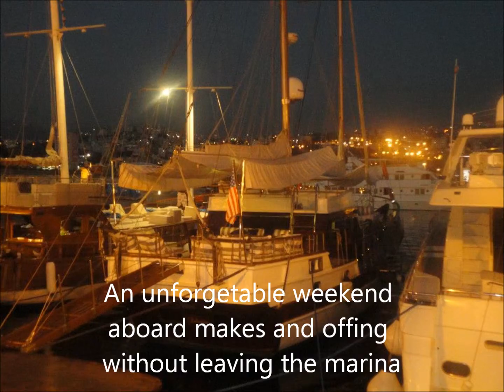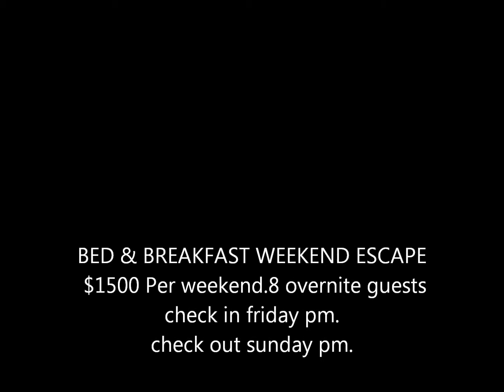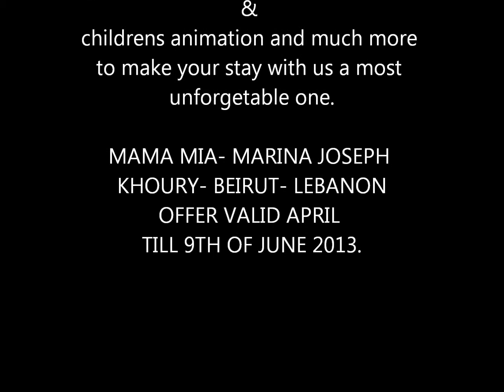Boat & Breakfast Weekend Escape On Mama Mia At Marina Joseph Khoury-Lebanon.